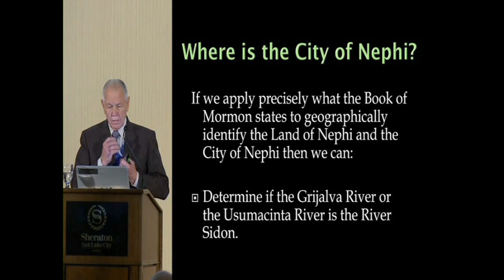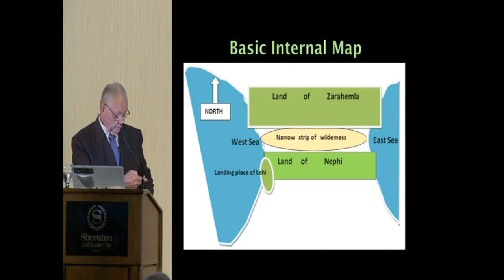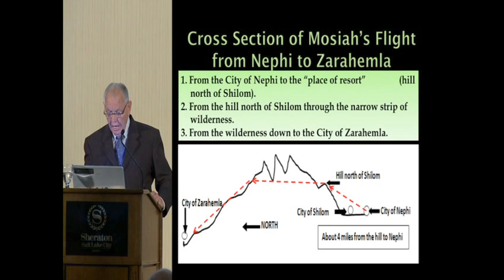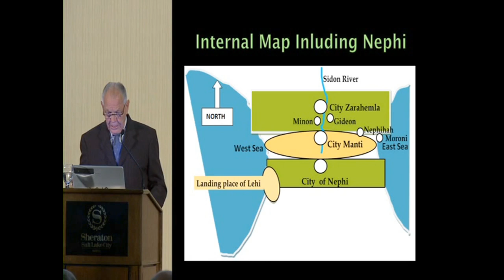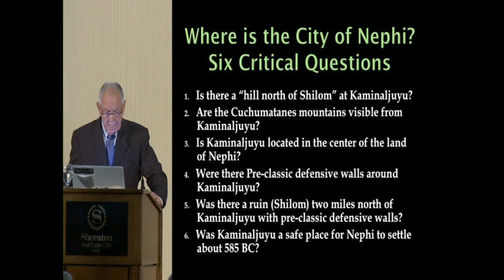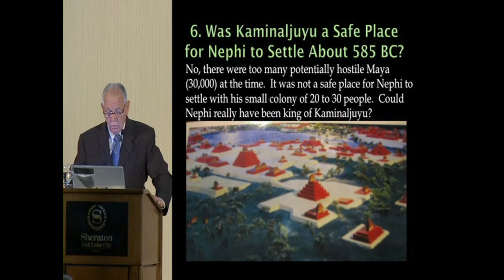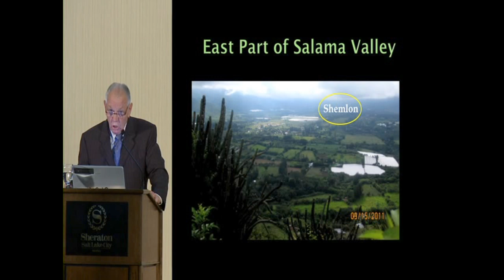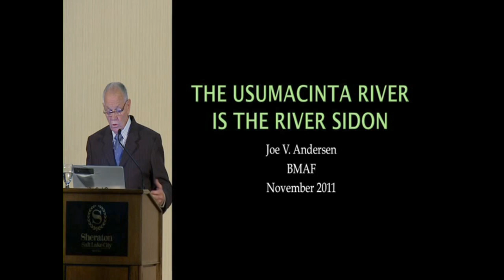Usumacinta River is the River Sidon--Joe Anderson